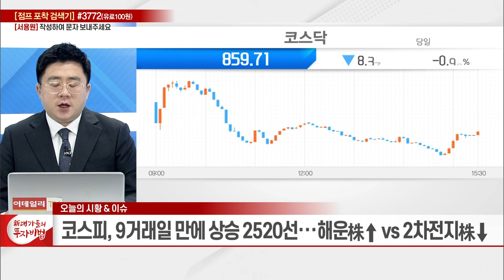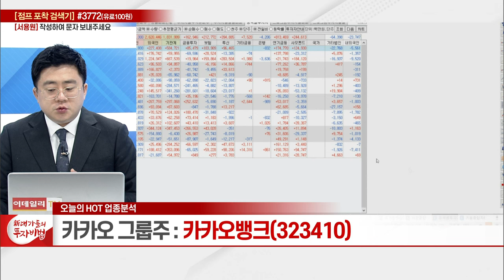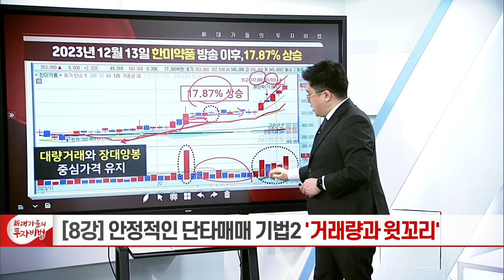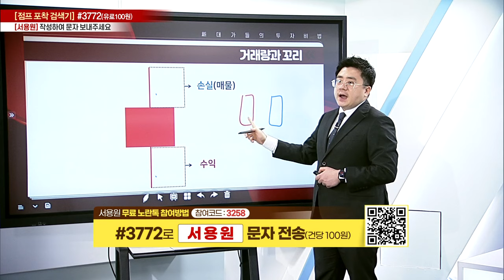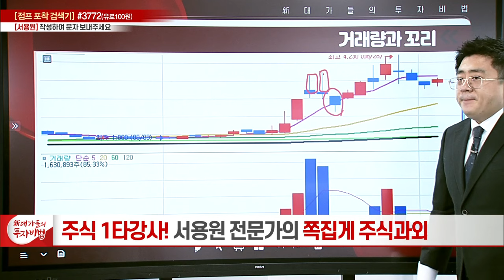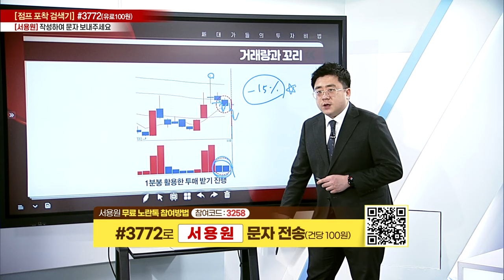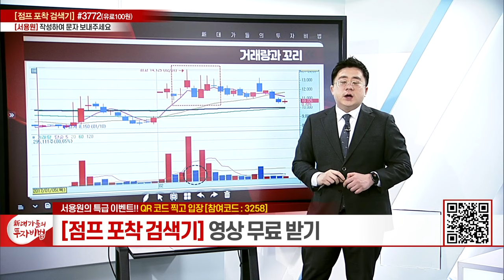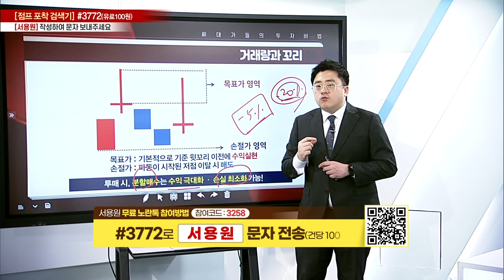안정적인 단타매매 기법 2: 거래량과 윗꼬리_서용원의 주식 바이블 8강_新대가들의 투자비법 (20240115)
# 안정적인 단타매매 기법 2: 거래량과 윗꼬리